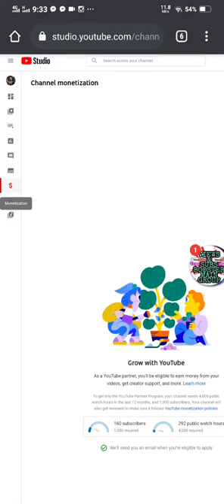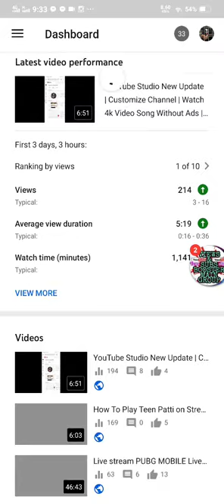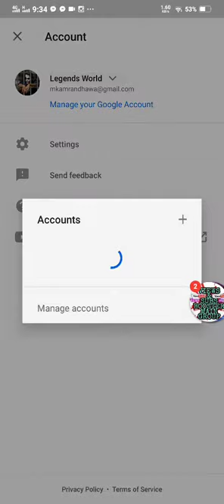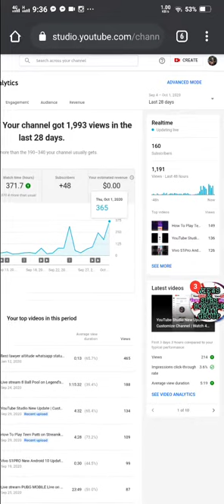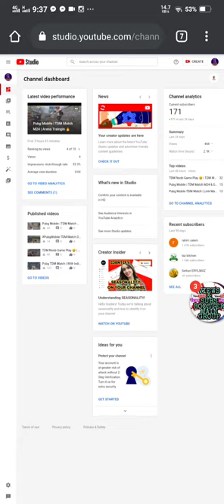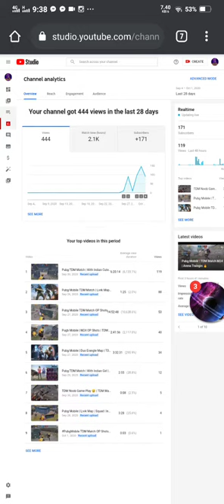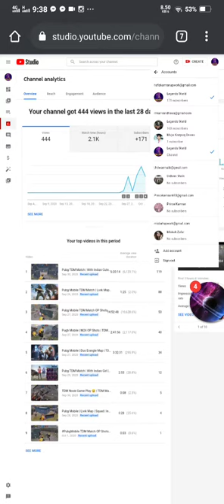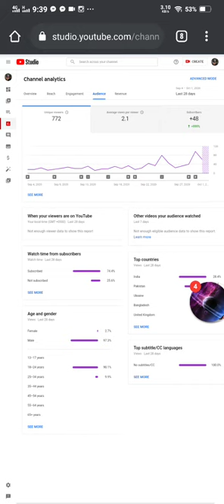How To Get 4000 Hours Watch Time & 1000 Subscribers Fast | Malik Imran Dhawa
4000 hours watch time
increase watch time on youtube
4000 hours watch time complete
Malik Imran Dhawa